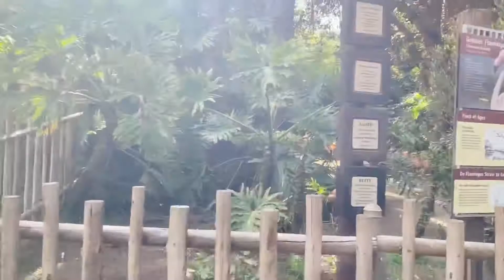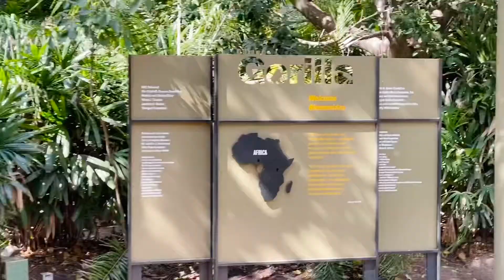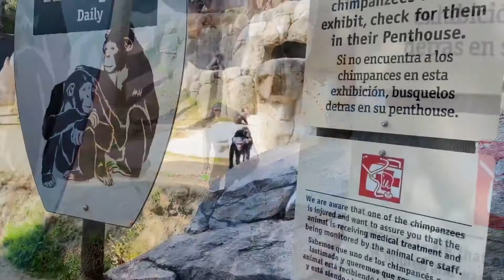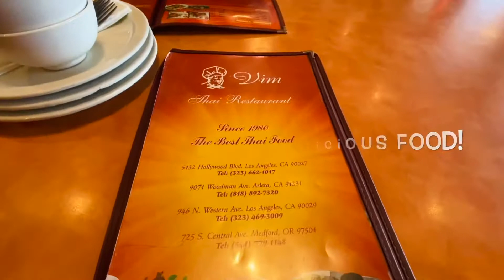A Day In Our Life | Family Fun At The Zoo + What We Ate! 😋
Hey guys hope you guys enjoyed watching a bit of our day at the Zoo & decide to come back for more fun lunches & vlogs! ♥️😁